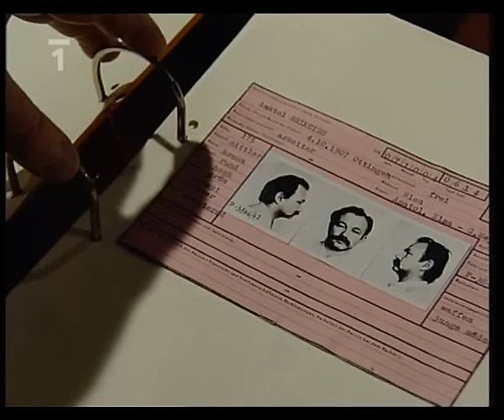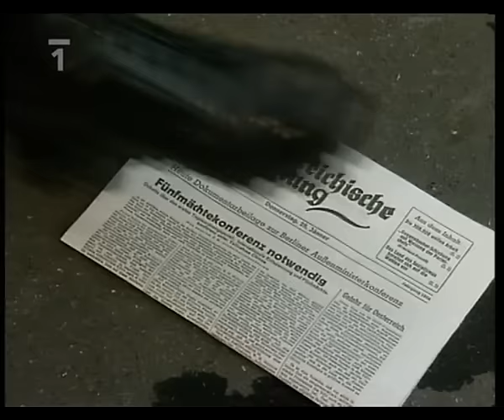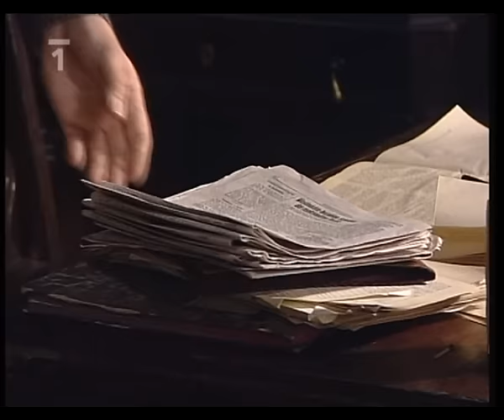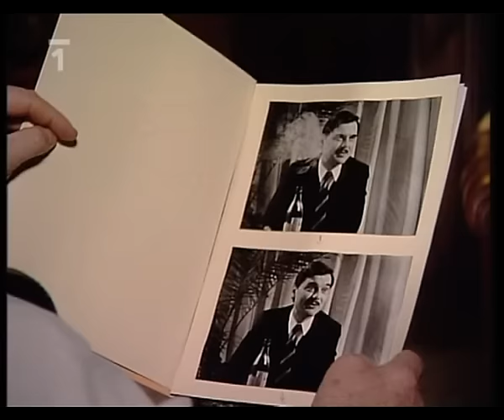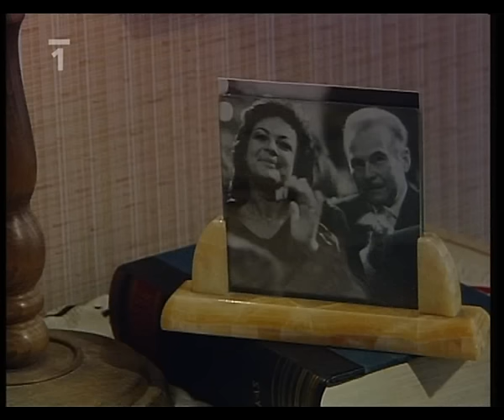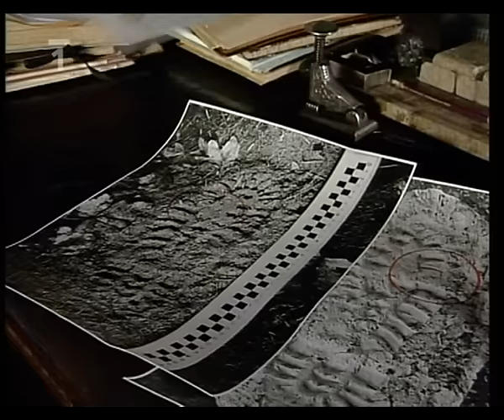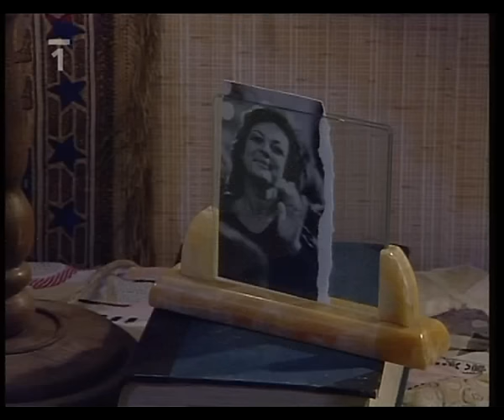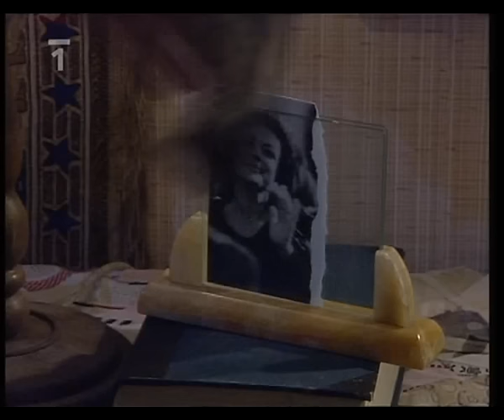Příběh kriminálního rady (1994).avi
Rada Heumann, úspěšný kriminalista, pátrá po několikanásobném vrahovi dětí. Ale to je jen jedno tajemství, které příběh spisovatele Ladislava Fukse přináší. Autor s psychologickou přesností rozehrává i Heumanmovo rodinné zázemí a otcovský despotismus, jehož obětí se stává mladší ze dvou synů. Viki, chlapec před maturitou, se cítí otcovým diktátem ponižován. Rozhodne se otci pomstít tím, že zpochybní jeho kriminalistickou neomylnost. Vztah otce a syna je také páteří televizní dramatizace B. Zelenkové, která v plné míře respektovala autorův záměr: tragickým příběhem vyjádřit naléhavé varování před odlidštěním rodinných vztahů. Režisér D. Klein svěřil hlavní roli Luďku Munzarovi, který vytvořil vynikající studii člověka, pro něhož povinnost byla vždy nadřazena osobním pocitům.

Příběh kriminálního rady (TV film)

Režie: Dušan Klein
Hrají: Luděk Munzar, Saša Rašilov nejml., Jaroslav Satoranský, Jan Skopeček, Eduard Cupák, Martin Preiss, Věra Galatíková, Jaroslava Obermaierová, Ladislav Frej st., Rudolf Hrušínský ml., Valérie Zawadská, Linda Rybová, Otakar Brousek ml., Jindřich Hrdý, Karel Hovorka ml., Miroslav Šnajdr, Milan Dvořák